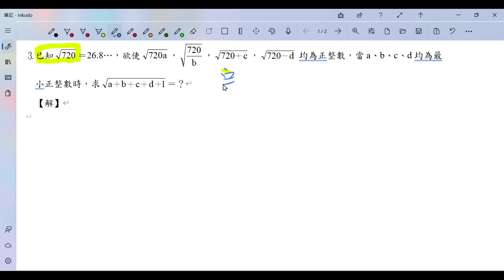化簡下列各式。(１)√(27+1/25)(２) √(23+1/25) |已知√720＝26.8…，欲使√720a，√(720/b)，√(720+c)，√(720-d) 均為正整數，當a、b、c、d 均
化簡下列各式。(１)√(27+1/25)(２) √(23+1/25) |已知√720＝26.8…，欲使√720a，√(720/b)，√(720+c)，√(720-d)　均為正整數，當a、b、c、d　均為最小正整數時，求√720(a+b+c+d+1)＝？
賓洁手工皂訂購網:
天南地北找一回apple podcast:
天南地北找一回google 播客